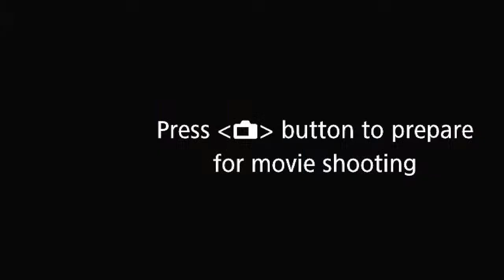Simbang Gabi - Cathedral of St. Francis of Assisi